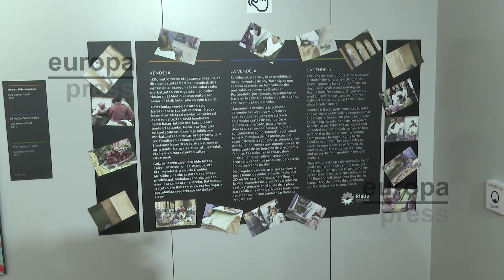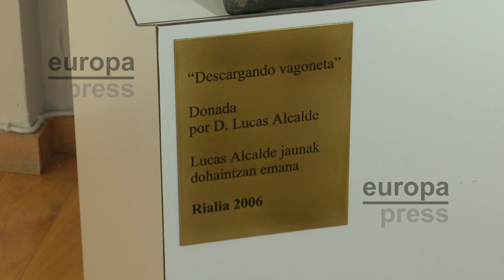El museo Rialia habilita exposiciones para personas sordas, ciegas y con diversidad funcional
El museo de la undustria de Portugalete, Rialia, recoger la obra pictórica de gran formato, cedida al Ayuntamiento de Portugalete, procedentes de las oficinas de Altos Hornos de Vizcaya y la Babcock&Wilcox, con obras de Martínez Ortiz de Zarate, Esparza, Luna y Novicio, Badosa y Gómez Gimeno, además de otras piezas que el Ayuntamiento posee gracias a donaciones.

La visita al museo puede realizarse en euskera, castellano e inglés y ha sido preparada para que las personas con diversidad funcional, personas ciegas, sordas, o con movilidad reducida, puedan realizarla de manera independiente, sin necesitar asistencia.

Así, en colaboración con la ONCE, a través de Ilunion, se han instalado 50 beacons (balizas o dispositivos electrónicos que se conectan con una app instalada en nuestro teléfono a través de Bluetooth, que geolocalizan y emiten la información que se halla en los paneles y cuadros). La aplicación permite, además, a quien visita la exposición, leer más y ver más información y escuchar una audioguía extendida, que le lleva a la web.

Este sistema de beacons, utilizado en algunos museos de Europa, es la primera aplicación de museo que se instala en el País Vasco, lo que convierte a Rialia en el museo de Euskadi más inclusivo en este momento.

El museo recoge el proyecto "Voz Obrera", con diez testimonios de personas que narran en primera persona su experiencia trabajando en las industrias el entorno y 12 fotografías de Portugalete y de la ría, tomadas por diez artistas de "prestigio" internacional (Aitor Ortiz, Diana Terceño, Eulalia de Abaitua, Fidel Raso, Javier Rodríguez, Jesús Ángel Miranda, Jesús de Echebarria e Ibargüengoitia, Juantxu Rodríguez, Konrado Mugertza y Tamara Vázquez).

Además, el Tren de Bandas recoge la música de los años 80 del siglo XX que "reflejaba la crisis social y los desafíos a los que se enfrentaba la sociedad vasca por el desmantelamiento industrial" y también se pueden encontrar textos literarios de gente que se ha sentido "conmovida por este escenario de ría e industria", además de un espacio dedicado a los océanos y a la biodiversidad.

En Rialia se puede experimentar el Patrimonio Industrial del entorno donde ocurrieron los acontecimientos y las actividades desarrolladas por sus habitantes, dando lugar a un aprendizaje significativo fuera de un entorno formal y ha afirmado que la oferta de turismo industrial que realiza el museo, vinculado al rico entorno de la Ría del Nervión, es "insustituible".